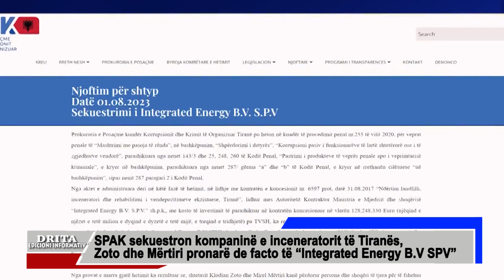SPAK sekuestron kompaninë e inceneratorit të Tiranës, Zoto dhe Mërtiri pronarë de facto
Të paktën 4 milion euro rezulton të kenë përfituar nga landfilli I tiranës Klodian Zoto dhe Mirel Mërtiri. Në dosjen e SPAK thuhet se shuma është marrë përmes faturave fiktive, por punimet në terren nuk janë kryer. Ka qenë Zoto, i cili ka paraqitur faturën për punime si nënkotraktor me kompaninë e tij Integrated Energy Services. Por dyshimet janë se punimet nuk janë kryer dhe gjithçka ishte sajesë me qëllim marrjen e këtyre parave.